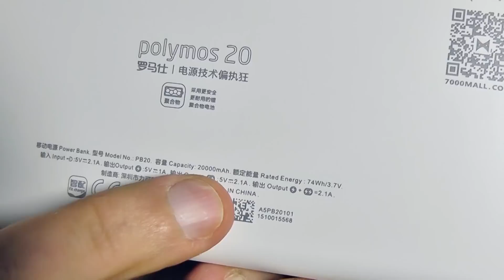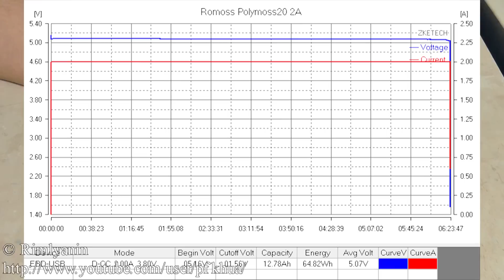Повербанк ROMOSS Polymos20 PB20 20000mAh обзор и замер емкости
Power bank ROMOSS Polymos20 PB20 20000mAh

Как правильно распорядиться сведениями из моего обзора каждый решает сам. Чтобы сделать правильный вывод, того, что рассказано видеообзоре про повербанк ROMOSS PB20 Polymos20 емкостью 20000мАч должно хватить.

О том, как, и почему именно так я тестирую повербанки и почему на выходе у них у всех меньше мАч:

Brand: ROMOSS
Model: PB20 Polymos20
Capacity: 20000mAh (3,7V 74Wh)
Battery type: Li-Polymer Battery
Input: 5В 2,1A
Output: 5В 1A / 5В 2,1A (max. 2,1A)
Size: 158x81x22мм
Weight: 449г.
Package Contents: 1 x ROMOSS Polymos20 20000mAh Power Bank for Mobile Phone Pad, 1 x USB Cable, 1 x manual